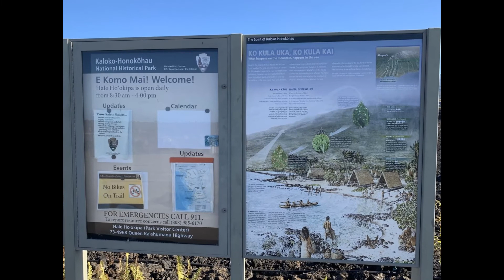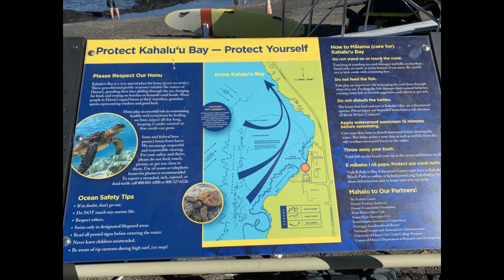Big Island: Kaloko-Honokōhau National Historical Park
Kaloko-Honokōhau National Historical Park is a National Historical Park located in the Kona District on the Big island of Hawaiʻi. It includes the National Historic Landmarked archaeological site known as the Honokōhau Settlement. The park was established on November 10, 1978, for the preservation, protection and interpretation of traditional native Hawaiian activities and culture.

Kaloko and Honokōhau are the names of two of the four different ahupuaʻa, or traditional mountain-to-sea land divisions encompassed by the park. Although in ancient times this arid area of lava rock was called kekaha ʻaʻole wai (lands without water), the abundant sea life attracted settlement for hundreds of years.
Kaloko

Kaloko (meaning "the pond" in the Hawaiian language) is a site of fishponds used in ancient Hawaii is on the North end of the park. The first reference to the pond comes from the story of Kamalalawalu, about 300 years ago. The kuapā (seawall) is over 30 feet wide and 6 feet high, stretching for 750 feet. Constructed by hand without mortar, the angle and gaps between the stones deflected the surf better than many modern concrete seawalls.

Honokōhau means "bay drawing dew" and refers to the ancient settlement on the south part of the park. This area can be reached via trails from the park visitor's center, or from the small boat harbor access road on Kealakehe Parkway. Features include loko iʻa (Ancient Hawaiian aquaculture fishponds), kahua (house site platforms), kiʻi pōhaku (petroglyphs), hōlua (stone slides) and heiau (religious sites). The ʻAiʻopio Fishtrap is a 1.7-acre (0.69 ha) pond, with a stone wall forming an artificial enclosure along the naturally curved shoreline of a bay. Small openings allowed young fish to enter from the sea, but as they grew larger (or at low tide) they were easily caught with nets inside the trap as needed. It was added to the National Register of Historic Places in 1966.

Several restored trails include about one mile of the Māmalahoa Trail. It was built in the mid-19th century, and evolved over the years into the Hawaii Belt Road which encircles the entire island. The coastal trail is part of the Ala Kahakai National Historic Trail. The Honokōhau boat harbor provides a launching area for traditional canoes, fishing boats, Scuba diving and snorkeling tours of the area.